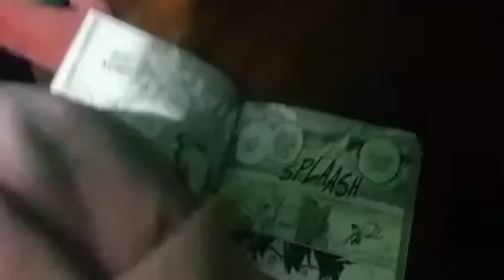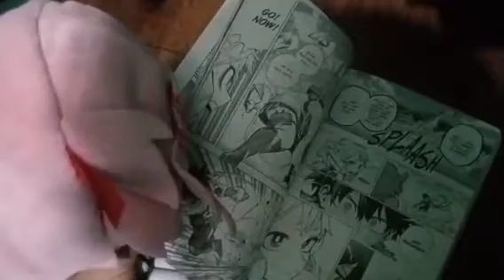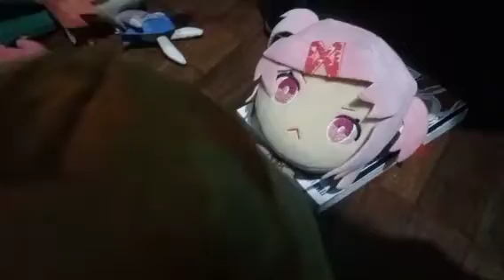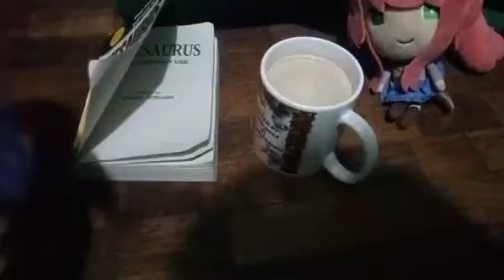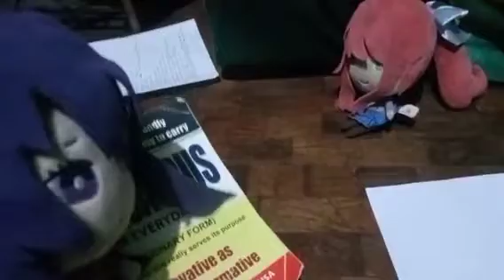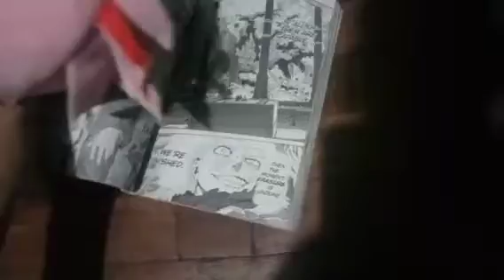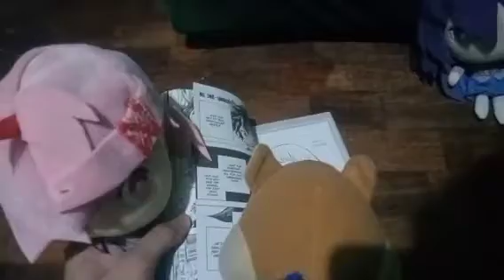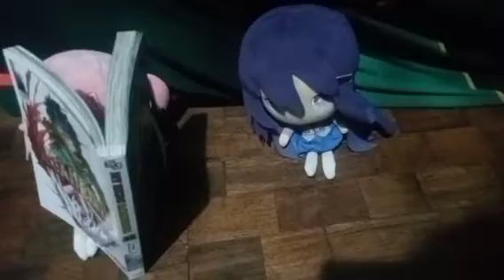CQDays: Doki Doki Literature Club Episode 2